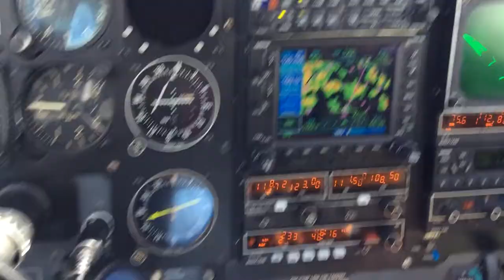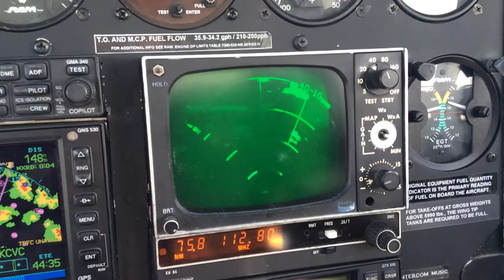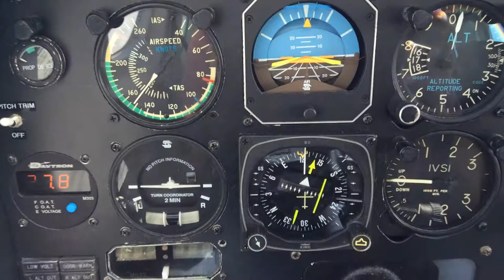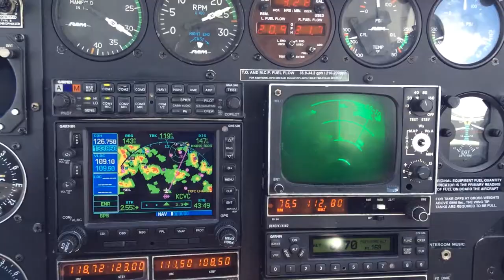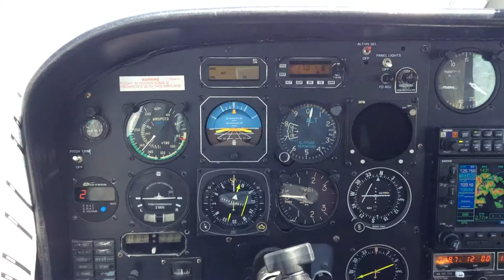Navigating around thunderstorms in the twin Cessna 340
I'm running a yolk mount G-696, a Garmin 530, and an on board weather radar.  This day we needed all 3 to navigate around some thunderstorms over middle Georgia.  The FAR/AIM recommends 20 miles lateral separation between the aircraft and the nearest thunderstorm.  I have known a couple of guys to get hit with lightening which generally doesn't cause an immediate emergency, but can cause major damage to avionics and engine components.  I have no desire to have this experience, however with good equipment it is usually possible to find the best route through a system of adverse weather, even with nervous passengers.   In these situations I use every tool available including the equipment I've got in the airplane as well as ATC recommendations based on their equipment or even better other PIREPS or pilot reports.